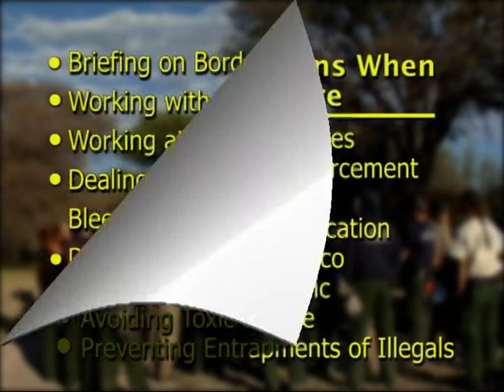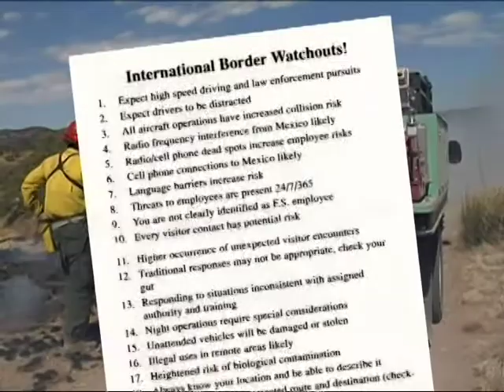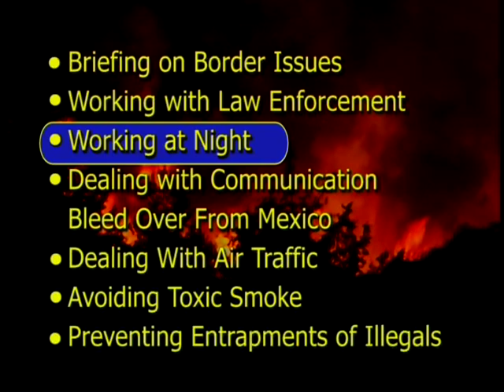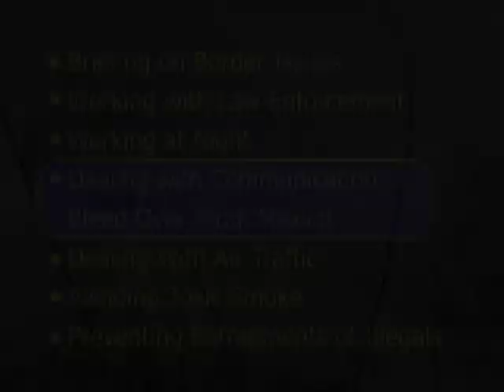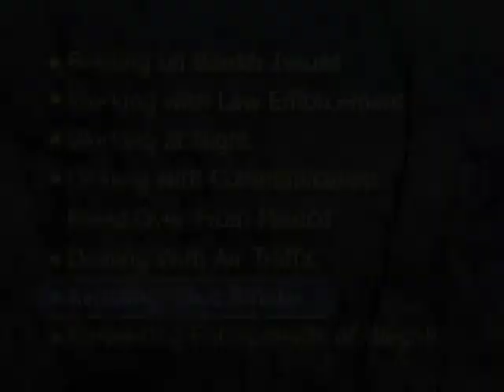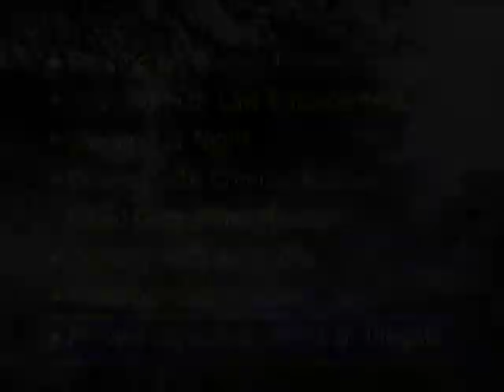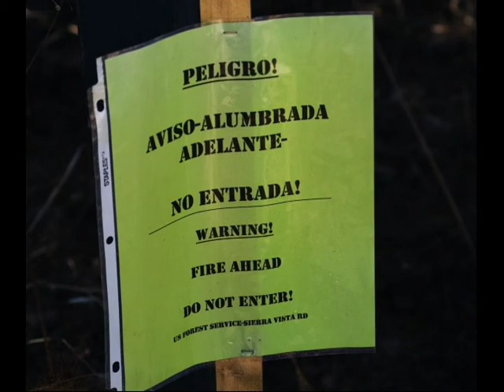Working Along the Border - 12 - Special Precautions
Working Along the Border - 12 - Special Precautions - USDA Forest Service 2008 - Publication 0823-2M30-MTDC - Missoula Technology Development Center. The United States-Mexican Border is 1,969 miles long. This DVD captures the knowledge and skills of employees who have years of experience working near the border. It is designed to heighten employees' awareness of the dangers they may face and to help them maintain their personal safety when working in these areas.